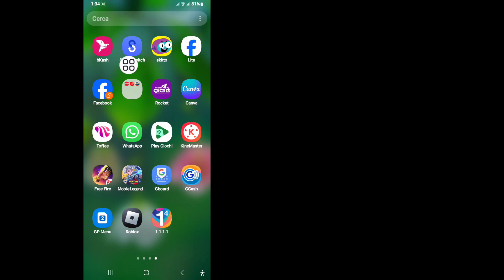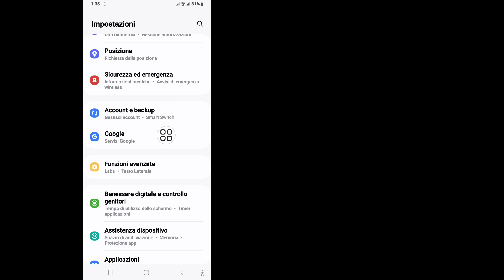Come vedere la password di Facebook se l'hai dimenticata [2024] Trova la password di FB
Stai cercando un video su Come vedere la password di Facebook se l'hai dimenticata [2024].Sei nel posto giusto
 In questo video ti mostrerò come vedere la password dell'account Facebook e imparerai come vedere la password di Facebook se l'hai dimenticata [2024] Come trovare la password FB